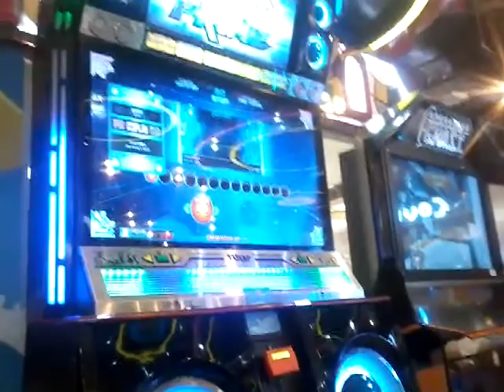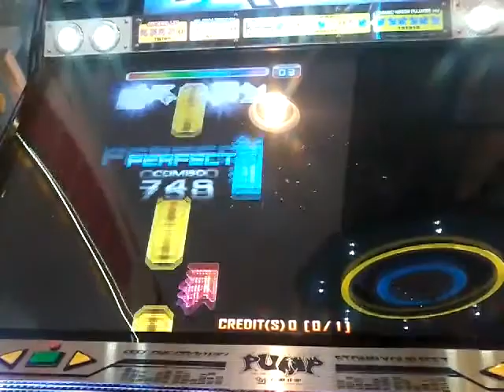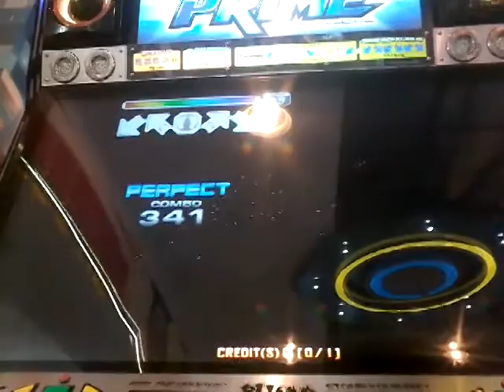Dwi - UCS Amphitryon S20(?)